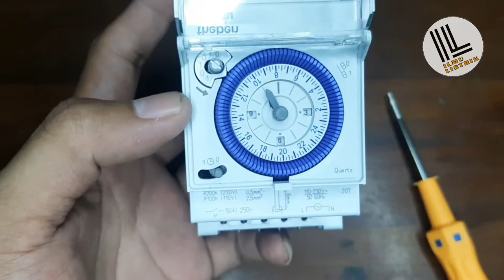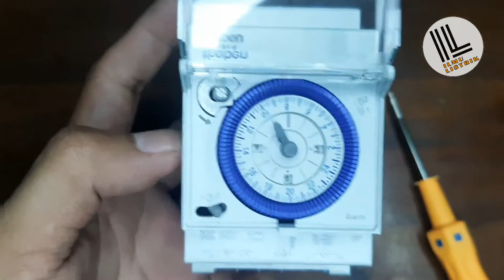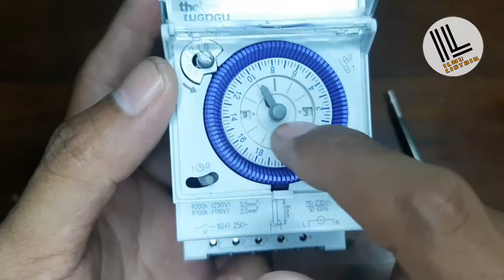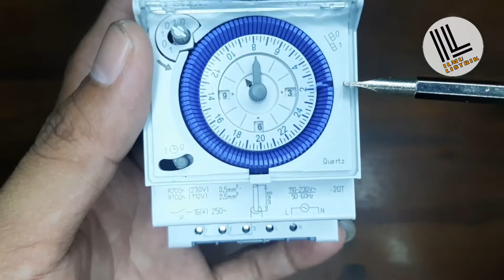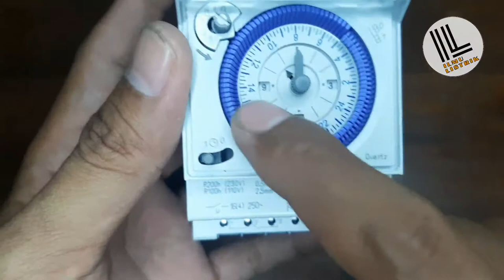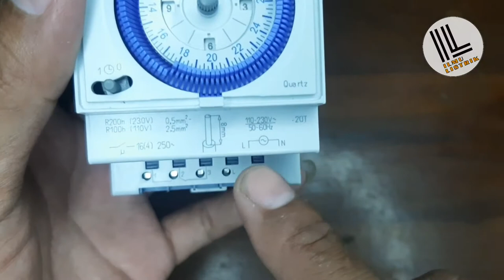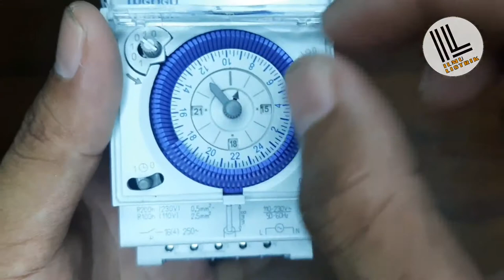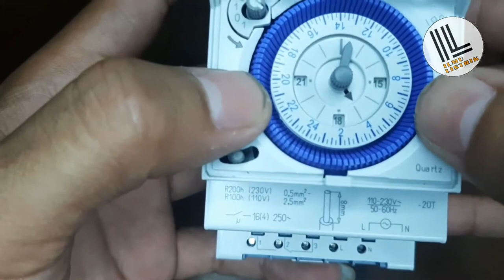CARA MUDAH SETTING TIMER LISTRIK THEBEN SUL 181 D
kali saya sharing tutorial cara setting timer listrik analog theben sul 181 d agar temen temen semua bisa dengan mudah dalam cara setting timer listrik analog theben sul 181 d ini.

Buat temen - temen yang sudah meluangkan waktunya untuk menonton video ini, saya mengucapkan banyak - banyak terima kasih. 👍🤝

Sertakan komentarmu di kolom komentar jika ada yang dipertanyakan..??
Kalian boleh Share video ini keteman-teman kalian, OK...!!